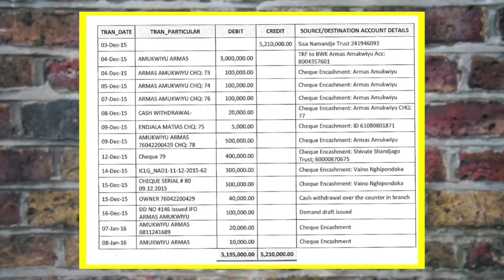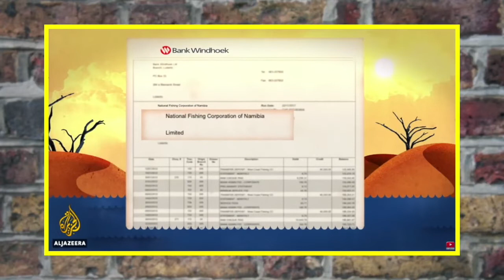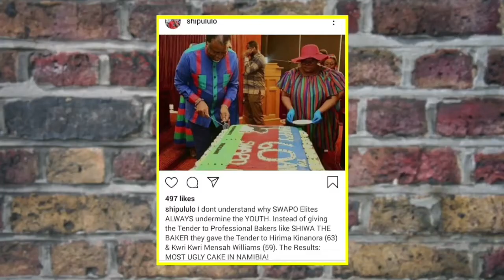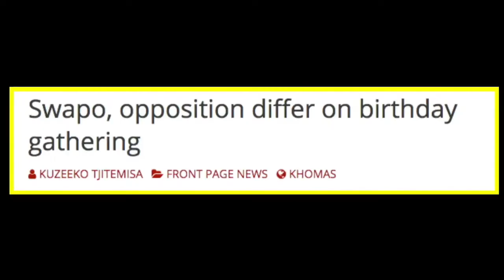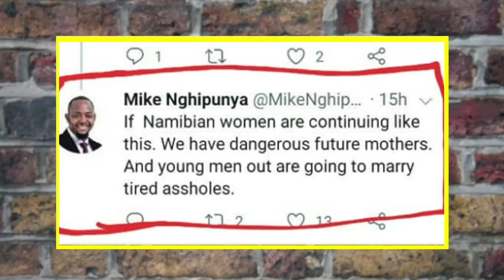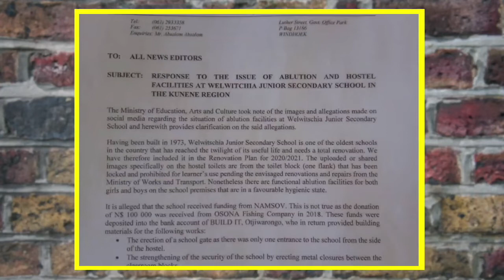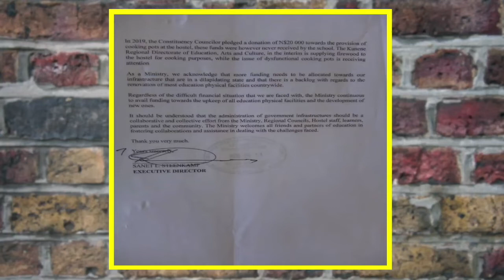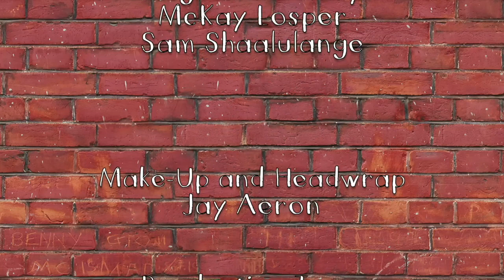It's A Wrap: Episode 150: Corruption Kills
In this episode of It's A Wrap, the Law Society of Namibia launches an investigation into the lawyer Sisa Namandje's financials after his trust account was traced to payments made to SWAPO affiliates and companies implicated in the FishRot scandal.
Activist Job Amupanda speaks out on the lockdown violations by SWAPO members who attended the party's 60th birthday celebrations. Various opposition parties made cases against the party and NAMPOL Inspector-General Sebastian Ndeitunga responds to media questions about the actions the police will take.
Correctional Services Commissioner Sam Shaalulange reveals that some of the FishRot accused were found with cellphones in their cells and Namibians living in squalor in squatter camps disagree with Khomas Governor Laura McLeod-Katjirua on the distribution of food parcels as part of measures to alleviate hunger during the lockdown due to the corona virus outbreak. Youth activist McKay Losper vents about the conditions at Welwitschia Secondary School in Khorixas and vows to fix the school.
It's A Wrap takes a  satirical look at the happenings in  Namibia and is presented by Namibian news personality, Erica Gebhardt. The show is aired on One Africa Television Sunday nights at 19h30 with repeats on Tuesday mornings at 06h30 and evenings at 20h30.